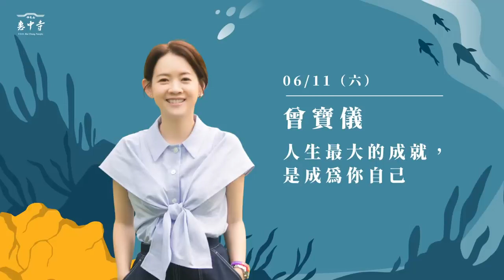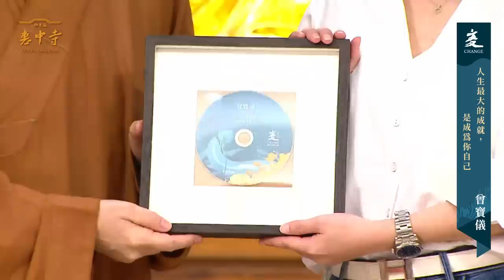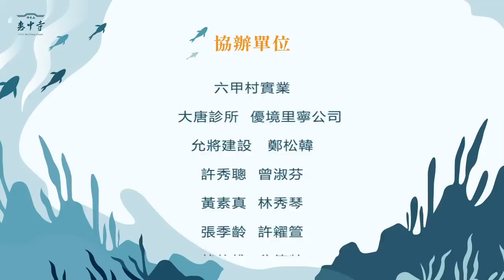佛光山惠中寺2022「未來與希望」系列講座 6/11曾寶儀《人生最大的成就，是成為你自己》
曾寶儀《人生最大的成就，是成為你自己》
講座時間：晚間7:30
5/28-6/25 連續29場當代名人精彩講座
不容錯過🎊🎊歡迎多多與朋友分享
未來與希望活動官網│講師陣容 │免費報名
【報名系統僅供現場聽眾提前報名使用】
【歡迎收看惠中寺官方FB及YouTube同步直播】
佛光山惠中寺官方FB及YouTube同步直播
🔔此為官方授權之直播，可分享本直播影片連結！
🔔非經授權不可使用本片畫面於任意用途！
📢注意: 本片為現場直播影片，畫面品質有可能會受到現場當地網路品質影響導致訊號不佳。